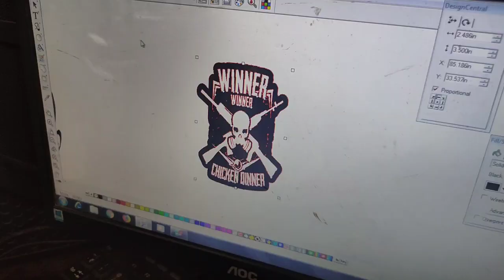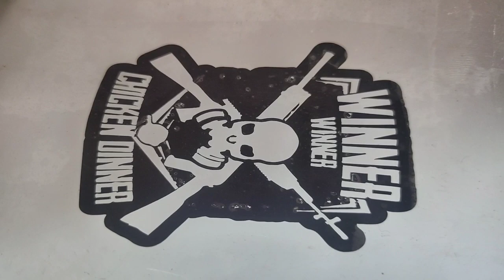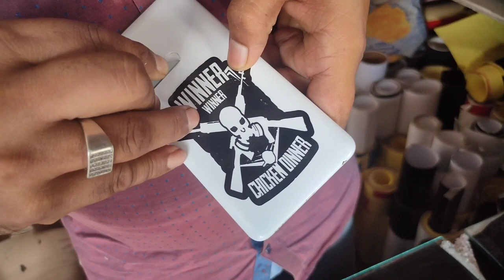PUBG MOBILE RADIUM WITH LAMINATION